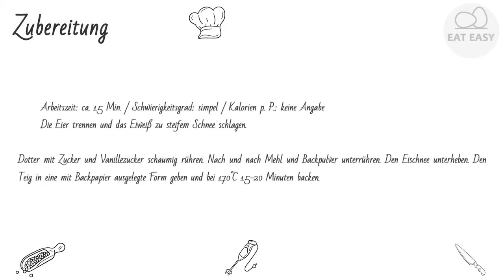Bewertung NUR!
Hilfskanal:
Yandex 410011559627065